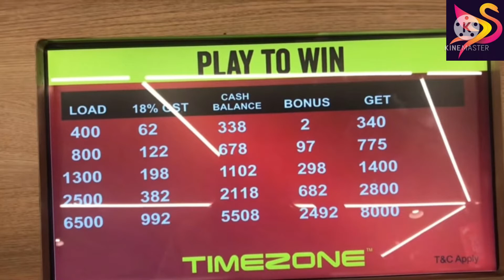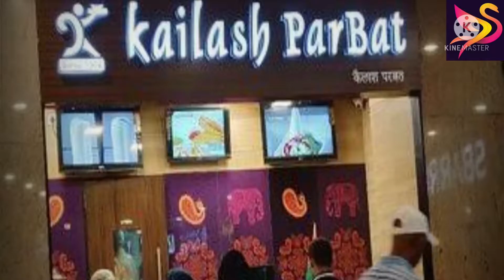।Timezone Full Family Fun Vlog।Timezone Vlog।बच्चो की पसंदीदा जगह मे से एक जगह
टाईमजोन फुल मस्ती फुल धमाल#एक बार आयेगे तो बार-बार जायेगेकिचन हाट और ब्लाग#full family intertanment Timezone ghatkoper mumbai mall

thank u